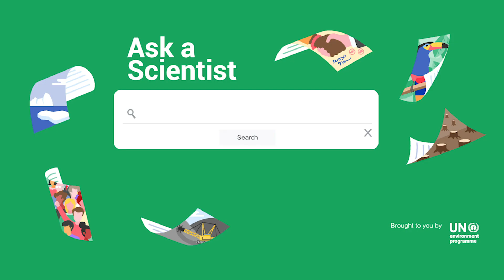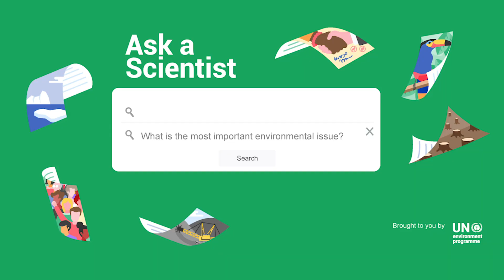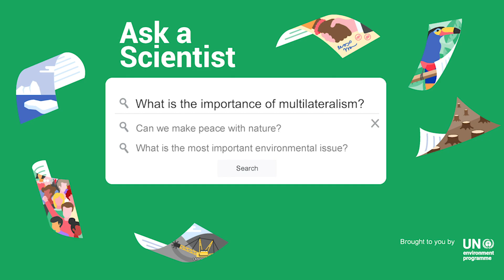Ask a scientist - Making Peace with Nature Report lead author Ivar Baste answers your questions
For our “Ask a Scientist” video series, Ivar Baste, a lead author of the UNEP Making Peace with Nature Report and senior advisor to the Norwegian Ministry of Environment, answers some of the most commonly asked questions on what humans must do to transform our relationship with nature.

UNEP’s “Making Peace With Nature” report provides a scientific blueprint for solving our planetary emergency. Amid a wave of investment to re-energize economies hit by the COVID-19 pandemic, and with vital decisions on climate and biodiversity protection due in 2021, the blueprint lays out the roles that everyone – from governments and businesses to communities and individuals – can and must play in achieving the Sustainable Development Goals.

Timestamps:
0:00:18 – What is the most important environmental issue?
0:01:36 – Can we make peace with nature?
0:02:24 – What is the importance of multilateralism in saving the environment?